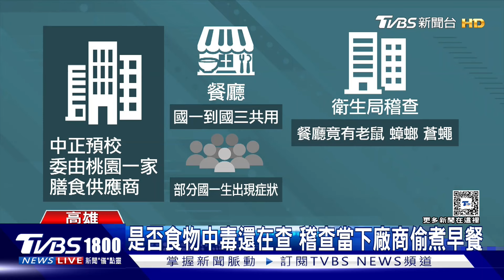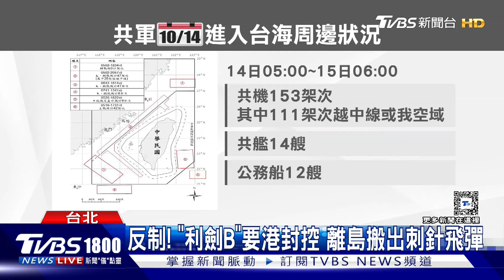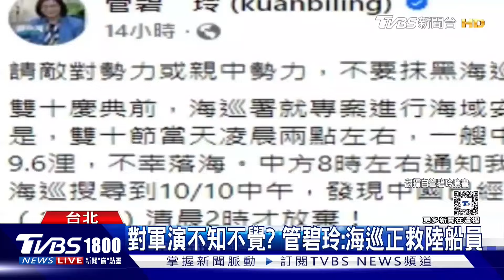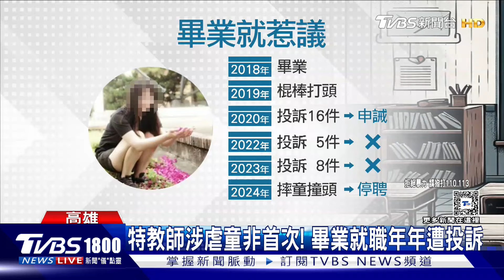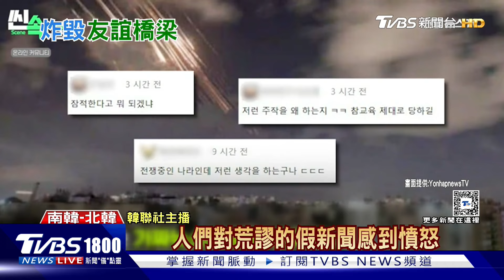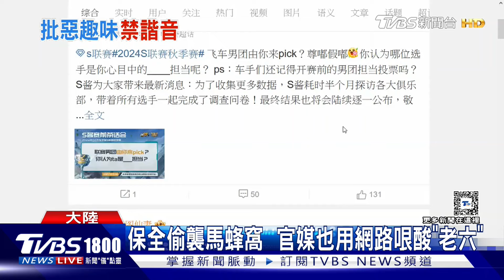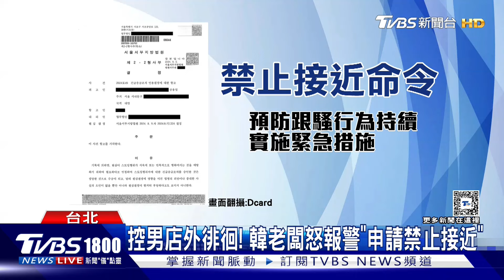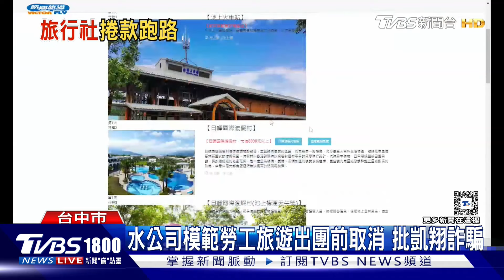來真的!北韓炸毀聯通道 南韓反擊 邊境「危險警示」 南韓人以為開戰20241015｜1800新聞儀點靈完整版｜TVBS新聞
北韓今天炸毀連接兩韓的鐵路，監視器拍下爆炸瞬間，整個鏡頭劇烈搖晃，南韓也在分隔線以南，開火回擊。由於這條鐵路，是花南韓國庫建造，斥資約42億台幣，就這樣被北韓給炸斷。北韓炸毀兩韓連通鐵路，靠近邊境的京畿道，也對五地區發布「危險警示」。另外在南韓出現一張，夜空槍林彈雨的假照片，讓不少南韓人誤以為，兩韓已經正式開戰。